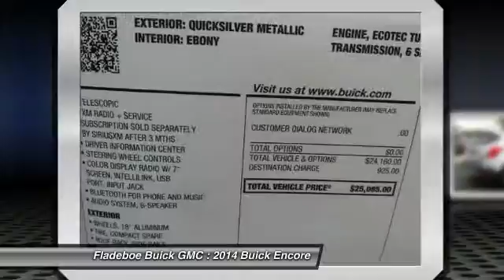2014 Buick Encore Irvine Orange County BU0908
Fladeboe Buick GMC
14 Auto Center Dr

Looking for the right car? Today could be your lucky day. With 5 miles, this QUICKSILVER, 2014 Buick Encore equipped with Automatic transmission could be yours. Request more information and set up a test drive right away.